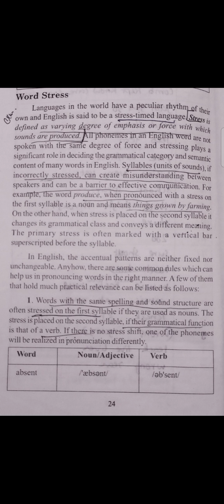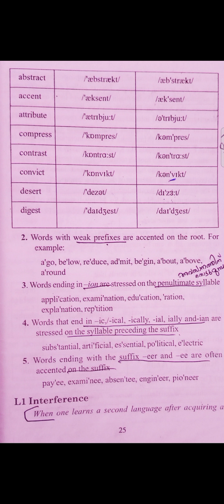word stress, conditions, syllable division..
pronunciation
word stress
conditions
examples
syllable division rules